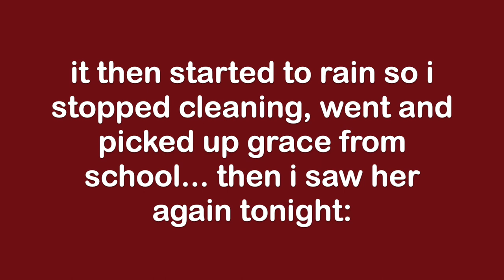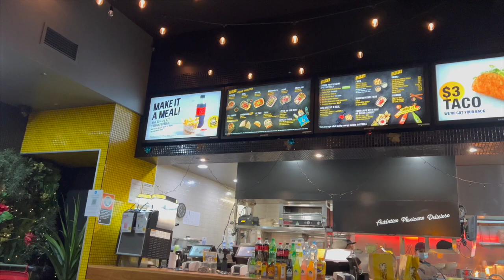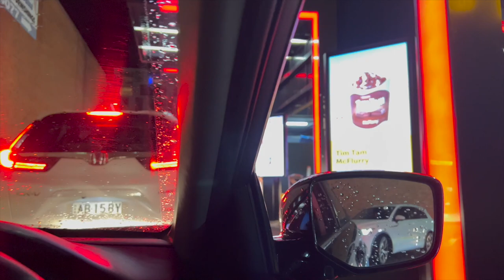VLOGMAS DAY 3 - My last senior exam + Mukbang + Car Jams + cleaning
Welcome back to day 3!!!
I'm sorry this one is later compared to the usual post, my computer went flat and i lost everything i had edited, so i had to re-edit it all again :(

🎄 Snapchat: @darthcraft4 (yes it's cringe... i made it when i was 12)

i do not own the rights to use the music in my video and use them through other artists music which is also licensed under a Creative Commons Attribution 4.0 license.